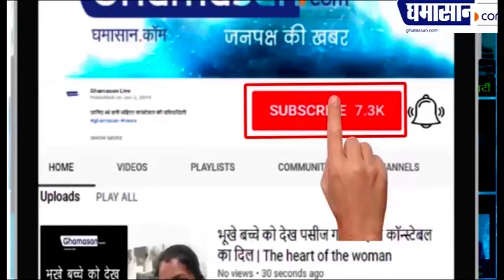Indian Idol Season 12 जल्द आ रहा है, फिर होगा सुरों का मुकाबला | Neha Kakkar - Vishal Dadlani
सिंगिंग की दुनिया में रियालिटी शो इंडियन आइडल आईकॉनिक शो है इस रियलिटी शो मी न जाने कितने सिंगर्स को एक मुकाम दिया है
इंडियन आइडल के पिछले सीजन इलेवन में बहुत धूम मचाई थी और एक बार फिर इंडियन आईडल सीजन आने को तैयार है
इंडियन आइडल टेलीविजन पर सबसे ज्यादा चलने वाला शो है जो अपने कॉन्सर्ट को लेकर हमेशा सुर्खियों में बना रहता है
इंडियन आइडल के 11वीं सीजन को नेहा कक्कड़ विशाल ददलानी और हिमेश रेशमिया ने जज किया था और शो के होस्ट आदित्य नारायण थे
कुछ ही दिनों में अपने नए सीजन के साथ इंडियन आईडल फिर से आने को तैयार है सीजन 12 को लेकर रजिस्ट्रेशन की डेट जल्द ही ऑफीशियली अनाउंसड की जाएगी